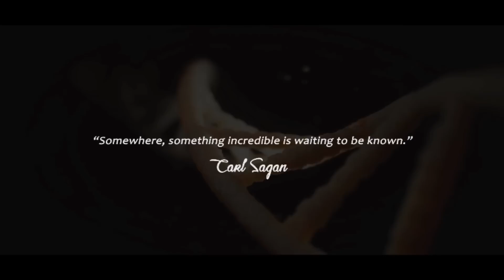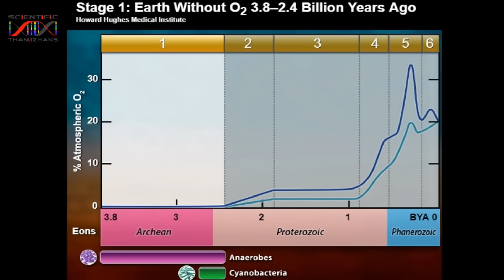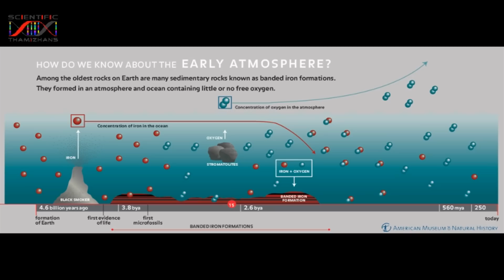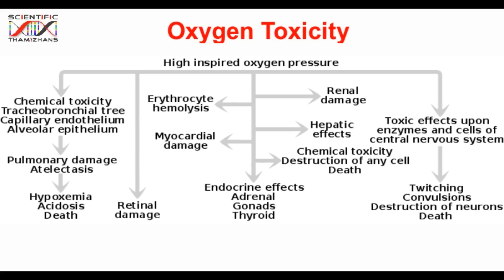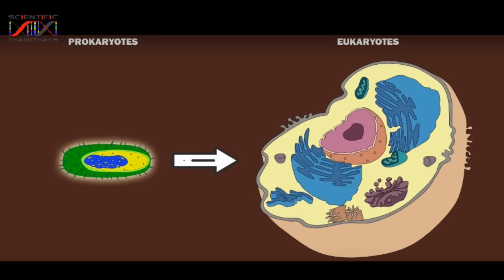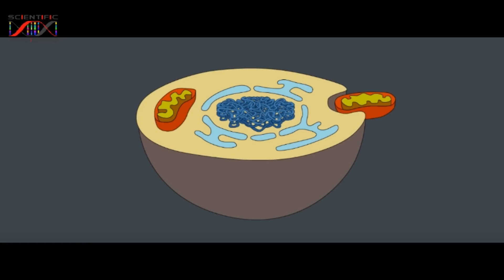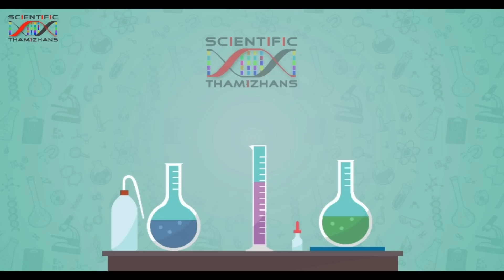When Oxygen almost killed everything -ஆக்சிஜன் விஷமானபொழுது - வாரம் ஒரு தொல்லுயிர் Ep. 03-Tamil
சில நூறு கோடி ஆண்டுகளுக்கு முன் உலகில் ஆக்சிஜன் இல்லை, திடீரென ஆக்சிஜன் எங்கும் பரவ தொடங்கியது. கடலில் வாழ்ந்த ஒரு சின்னன்சிறிய  பாக்டிரியா. ஆனால் அந்த ஆக்சிஜன் உலகில் அனைத்தையும் சீரக செல்ல விடவில்லை.

நமக்கெப்படி அதெல்லாம் தெரியும் ?

References

1. Konhauser, Kurt O., et al. "Could bacteria have formed the Precambrian banded iron formations?." Geology 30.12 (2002): 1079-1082.

2. Hazen, Robert M. The story of earth: The first 4.5 billion years, from stardust to living planet. Penguin, 2013.

3. Fortey, Richard. Earth: An intimate history. Vintage, 2009.
இந்த காணொளியில்